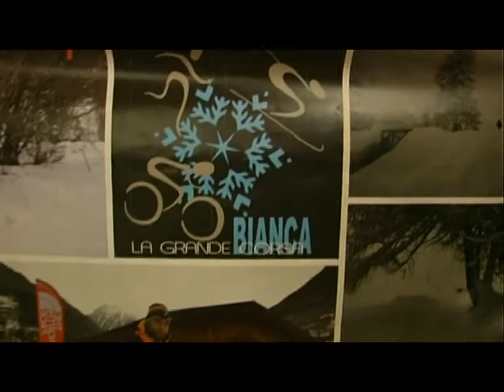verso nord di marco berni